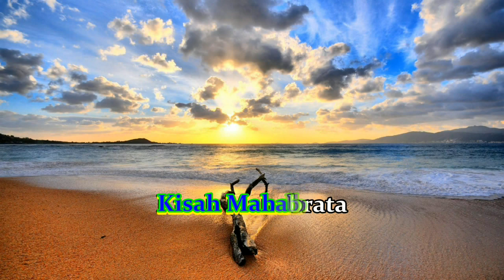Nike Ardilla - Panggung Sandiwara (Karaoke version)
Sebuah lagu yang layak dikatakan legend, karena masih menjadi lagu favorit banyak orang meskipun sudah beberapa generasi. Lagu ini banyak di-cover oleh penyanyi yang juga berasal dari beberapa generasi yang berbeda juga.

Lagu ini berkisah tentang kehidupan, sehingga dapat diterima oleh semua orang. Dengan lirik yang dibuat oleh penyair kondang dan dikerjakan oleh musisi kawakan pada waktu itu, sehingga menghasilkan sebuah karya yang dapat digolongkan sebagai masterpiece.

Untuk pembuatan lagu karaoke ini sendiri, menggunakan sumber dari file MIDI di internet. Demi mendapatkan suara yang jernih dan powerful. Ada hal yang agak lucu, karena ketika searching tentang lagu ini, lagu punya Nicky Astria dan Nike Ardilla yang berjudul sama menghasilkan sebuah lagu yang sama persis, dengan credit yang juga sama. Karena niatnya saya mencari yang punyanya Nike Ardilla, jadilah saya anggap ini lagunya Nike Ardilla. Ada sedikit modifikasi supaya sesuai dengan lagu yang dibawakannya, yakni pada bagia coda.

Selamat menikmati, semoga selalu sehat dan bahagia. Salam...

Album: Tinggallah Ku Sendiri: The Best Of (1993)
Cipta: Ian Antono
Lirik: Taufik Ismail
Label: @MusicaKlasik

AntTry
Margo Asri, Sragen; 21 Juni 2023